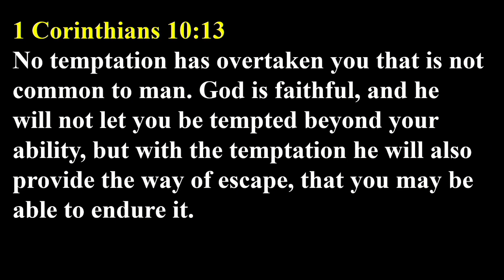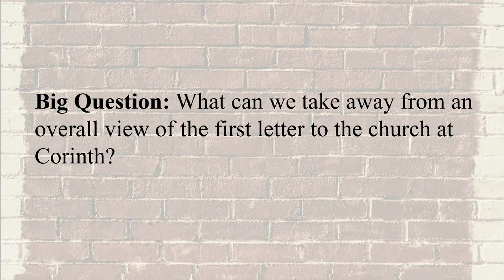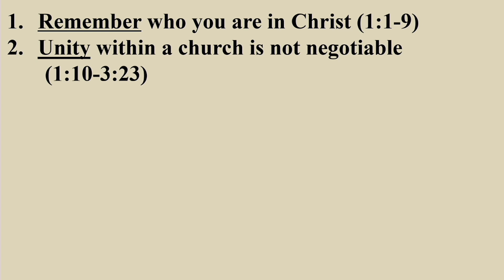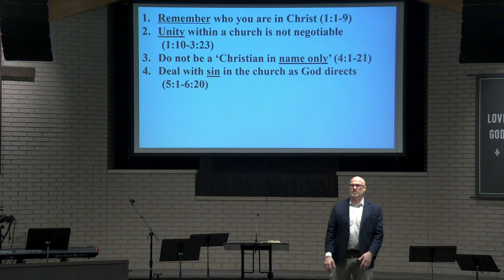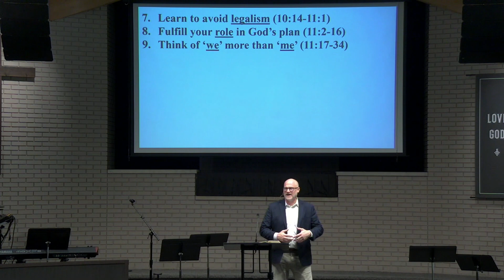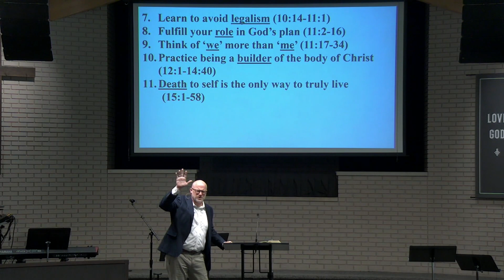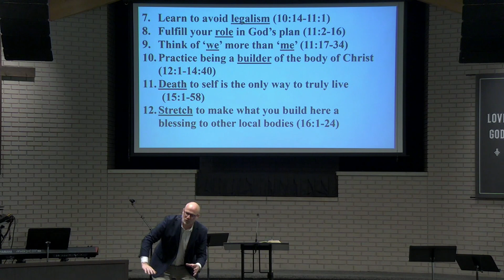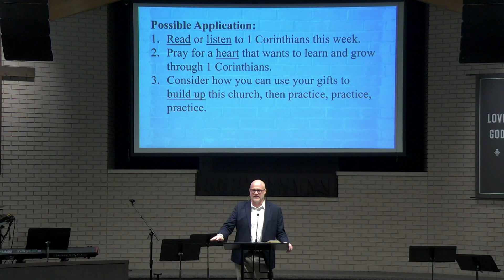Introduction to 1 Corinthians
Delaware Bible Church - Sunday Morning Sermon - 8.4.24 - "Introduction to 1 Corinthians)

Delaware Bible Church | Love God. Love Others. Make Disciples.